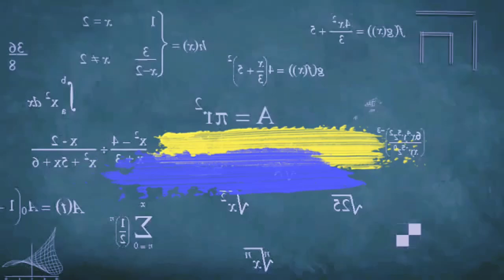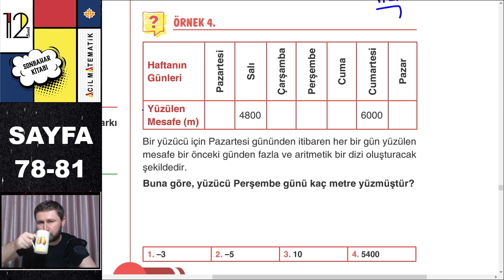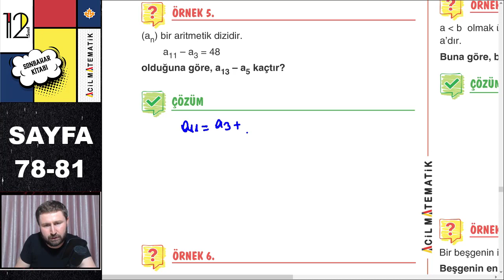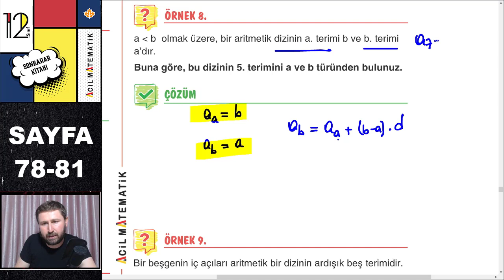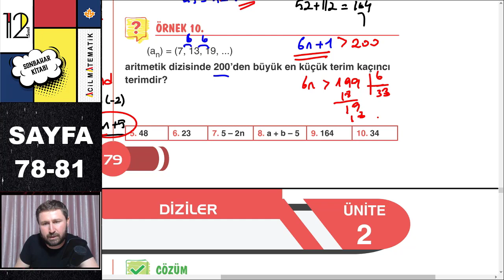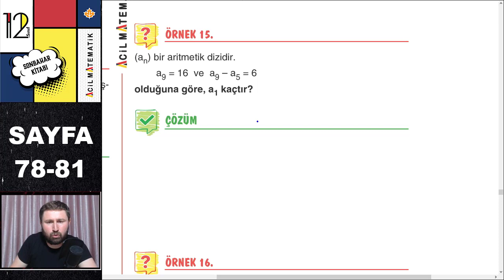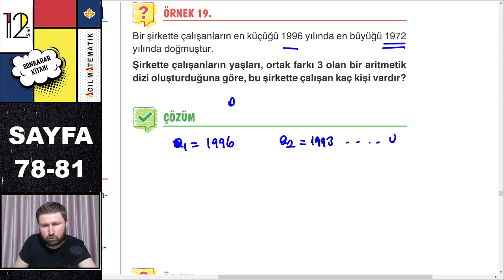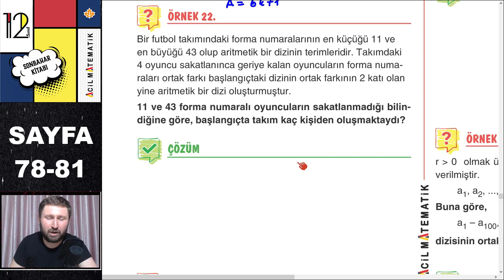12.SINIF ACİL MATEMATİK SONBAHAR KİTABI ( ARİTMETİK DİZİ KONU ANLATIMI)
Arkadaşlarım hepinize merhabalar. Bu dersimizde acil matematik 12.sınıf fasikülleri sonbahar kitabında aritmetik dizi konusunu anlattık.Hepinize şimdiden kolay gelsin.